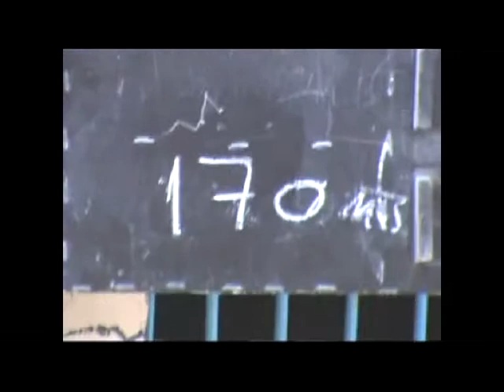Amalia Escalante 04-07-10